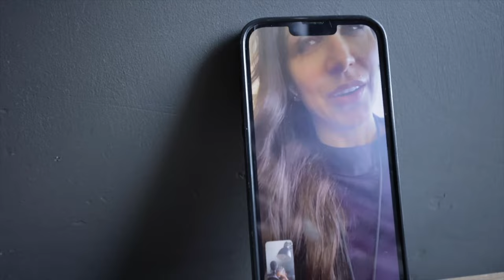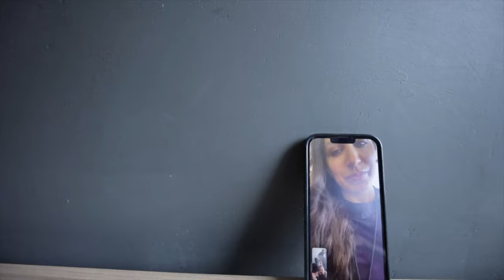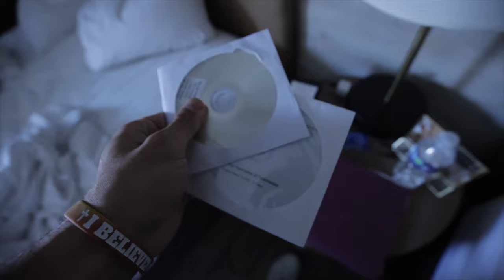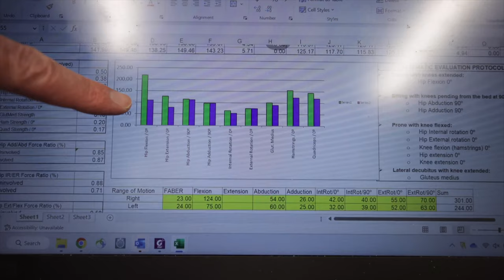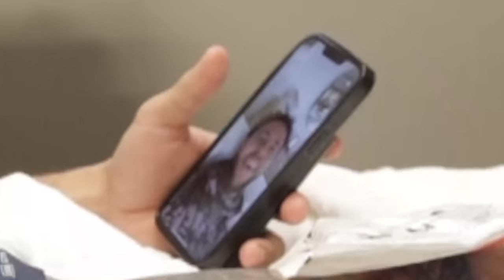I had Surgery Road to Recovery Vlog